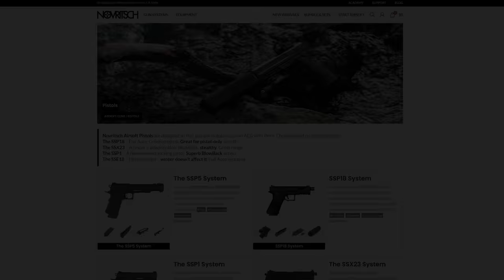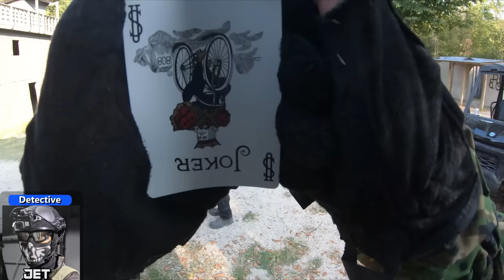AIRSOFT TTT - Jet Declares Martial Law!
Huge thanks to Novritsch for hooking up the gear and guns and Ballahack Airsoft for putting on the event!

0:00 Intro
0:28 Round 1
5:34 Round 2
12:43 Round 3
17:34 Endcard